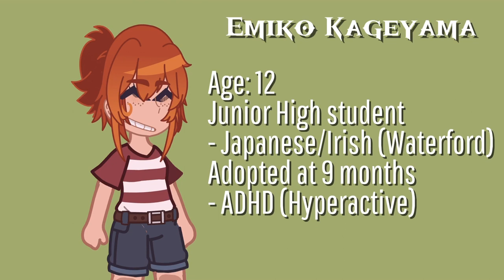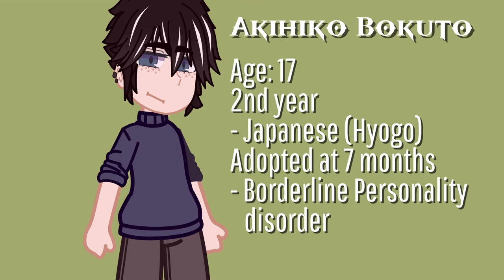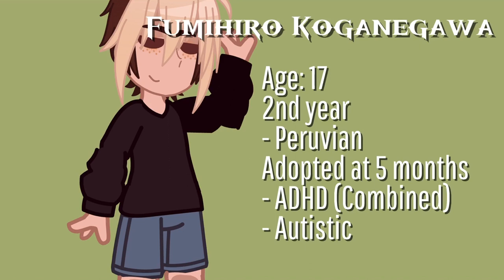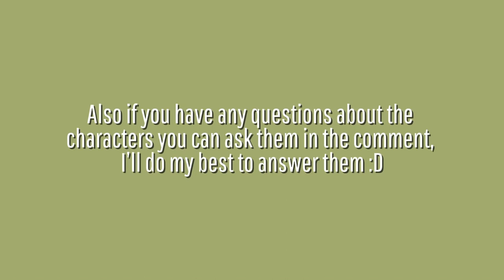The Haikyuu kids :D (Yes all of em’)